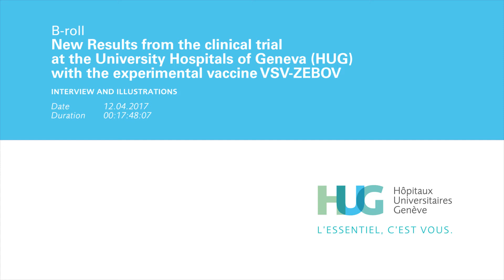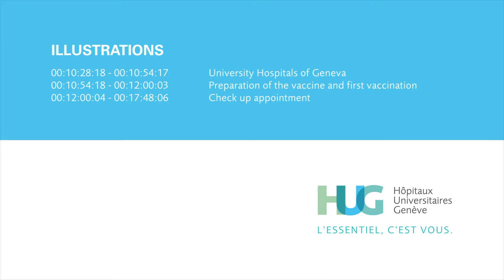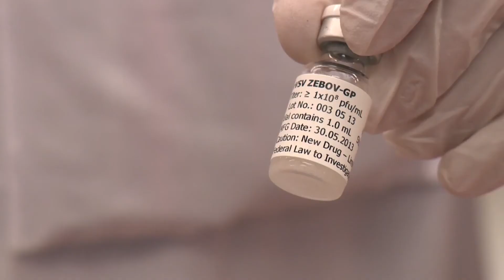Dr Angela Huttner, new Results from the clinical trial with the vaccine VSV-ZEBOV.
New Results from the clinical trial at the University Hospitals of Geneva (HUG) with the experimental vaccine VSV-ZEBOV. Interview of Dr Angela Huttner of the Division of Infectious Diseases at the HUG, co-investigator of the VSV-ZEBOV clinical trial